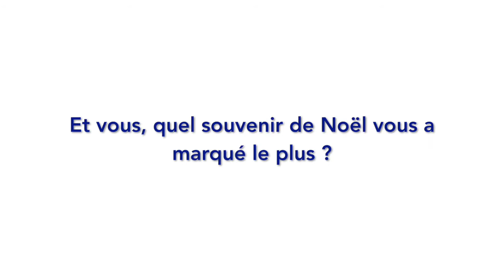Souvenir de Noël d'un évêque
Comment se passe le Noël d’un évêque ? En 2015, après avoir célébré deux offices à la Cathédrale Notre Dame de Strasbourg, Mgr Dollmann décide d’aller à la rencontre de l’autre en portant le Christ.